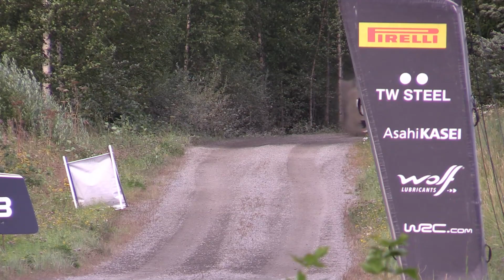WRC Secto Rally Finland 6.8.2022 SS12/16 Rapsula